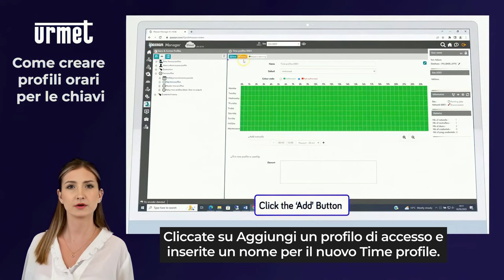5 Come creae profili orari per le chiavi